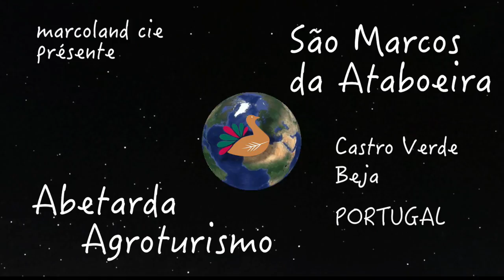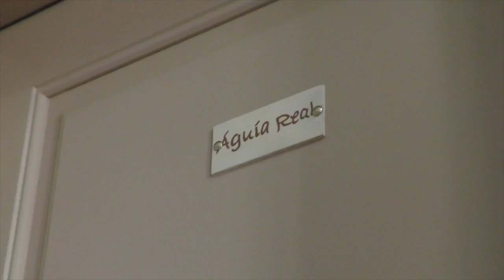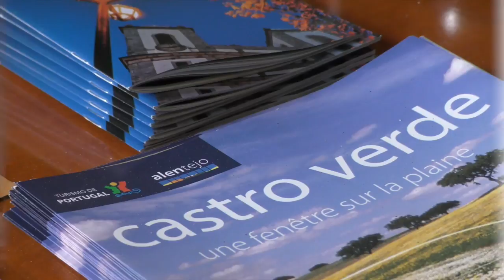Abetarda Agroturismo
Welcome !
Le meilleur du Gîte Rural Portugais de qualité au cœur de l'Alentejo.

Rua Gonçalves Correia 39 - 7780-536 São Marcos da Ataboeira